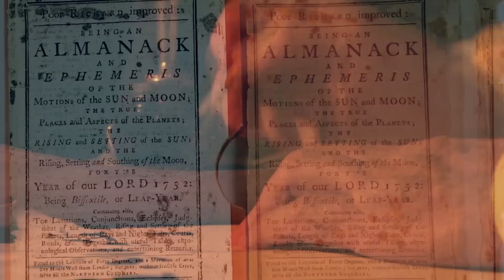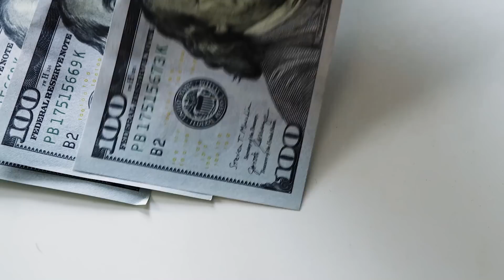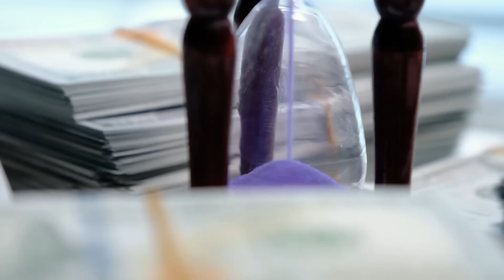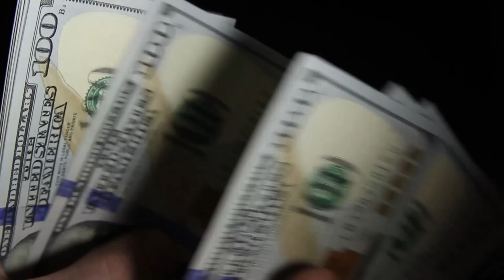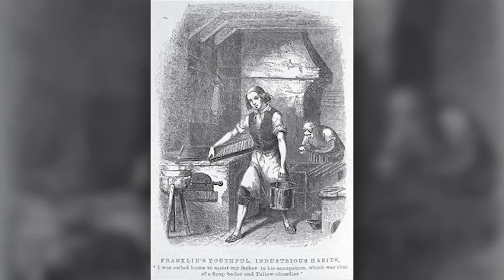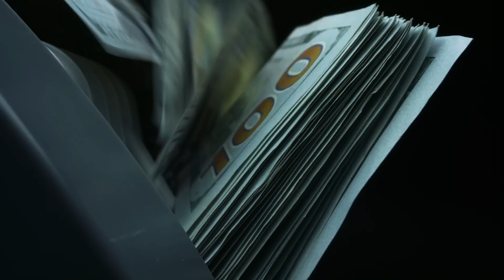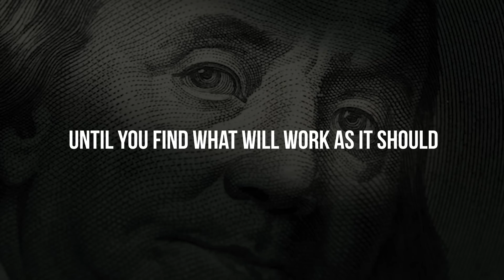How To Turn $100 Into $1 000 000 | Benjamin Franklin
Benjamin Franklin was on the biggest money bill, not just because he signed the United States Declaration of Independence, but primarily because of his books on wealth and success.

In particular, more than 250 years ago, Benjamin Franklin collected some of his own quotes and thoughts about money and wealth in "Poor Richard’s Almanac". Benjamin Franklin wrote the book for 25 years under the pseudonym Richard Saunders. Soon, Benjamin’s thoughts of wealth were enough for the book "The Path to Wealth."

Today, few people can boast that they have read at least one book by Franklin. Although the rules of money he wrote are still valid. Benjamin Franklin has come a long way from an employee to an entrepreneur and inventor, and he’s learned firsthand what it’s like to make money. Because of this, Franklin’s financial advice is so valuable. He has invested not only knowledge or financial literacy, but also personal experience. People who want to forget about work forever, and get rich, should definitely hear Benjamin Franklin’s financial advice.